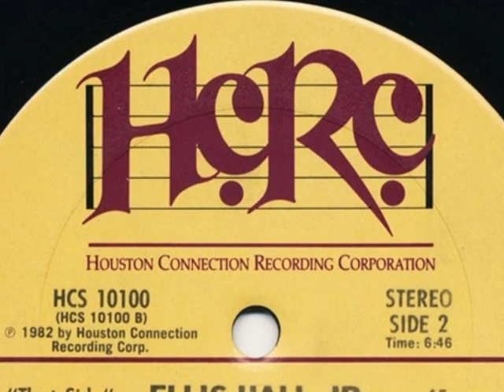Ellis Hall Jr.---Back It Up (Try It Again)